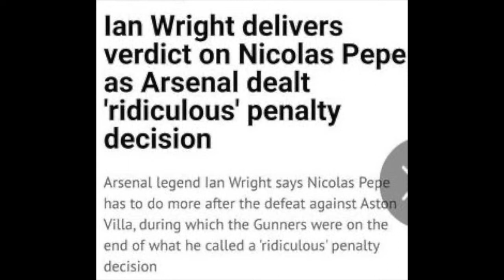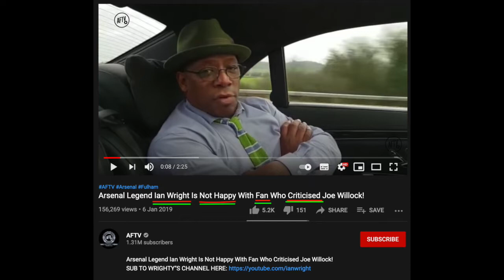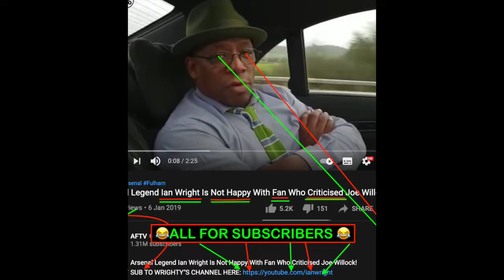Ian Wright Or Ian Wrong